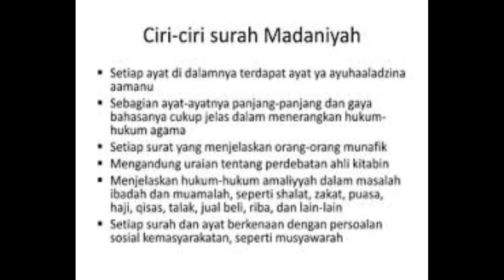TIKTOK 3 WAN : AYAT MAKKIYAH DAN MADANIYAH